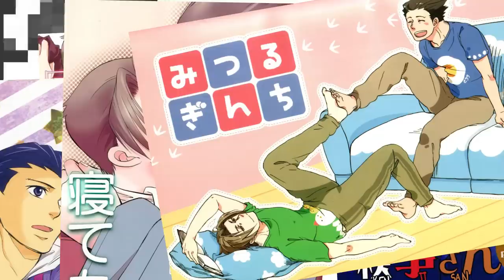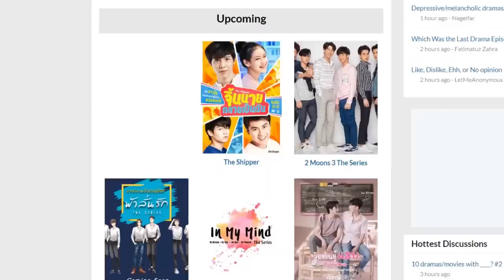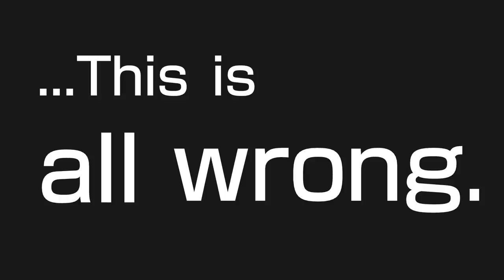How Phoenix Wright took inspiration from YAOI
It turns out Phoenix Wright: Ace Attorney took inspiration from an unlikely place: Yaoi, aka Gay Romance Manga. But that's only the start of it.